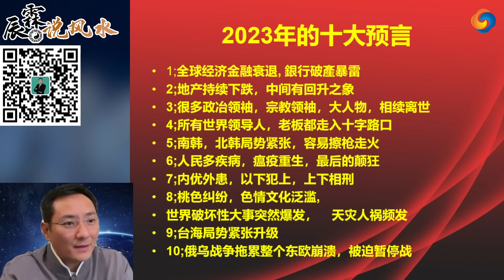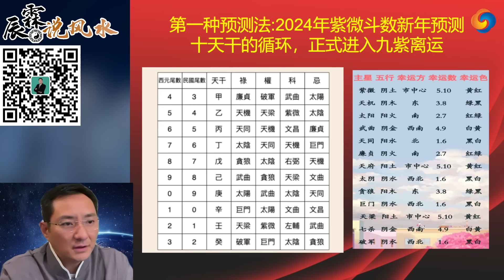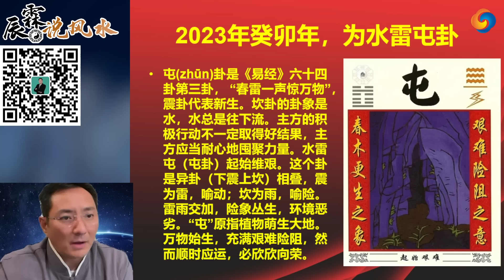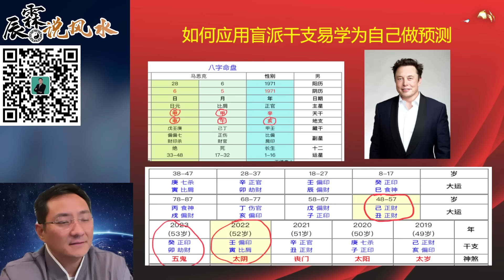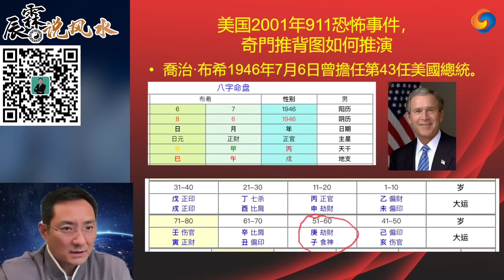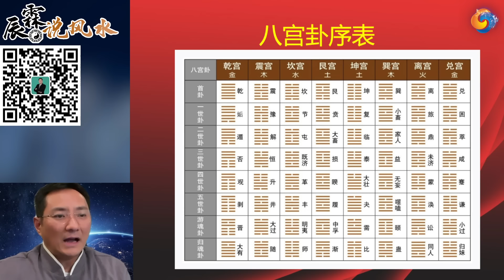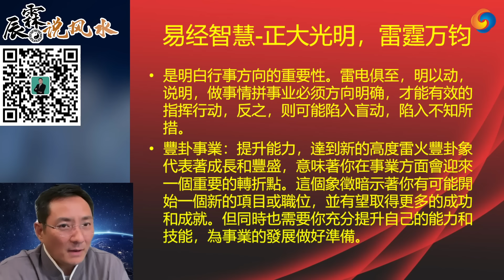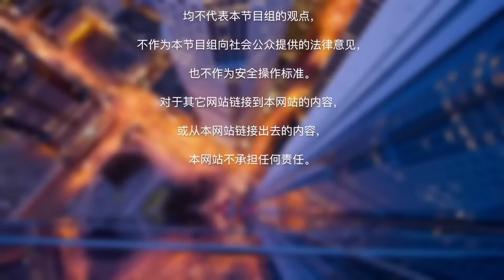教你如何神准预测！2024年引爆世界的十大预言（上）《辰霖说风水》大师不用去你家 就知你家风水好不好 20231201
教你如何神准预测！2024年引爆世界的十大预言（上）
早年在美国留学，2001年创立美国慈藏基金会弘扬佛法，跟随十多位法王仁波切和上师，学习藏传佛教和唐密传承，在美国创立福元吉中国易经风水品牌，成立国际企业家易经风水协会，在国外传承中国易经风水文化与西方现代建筑相融合，并创立时轮建筑风水学和太空风水学，与美国哈佛大学建筑系合作，研究开发出曼陀罗风水建筑体系，在国外的大型地产设计中得到广泛的应用，获得“居家吉祥风水创意设计领跑者”的称号。